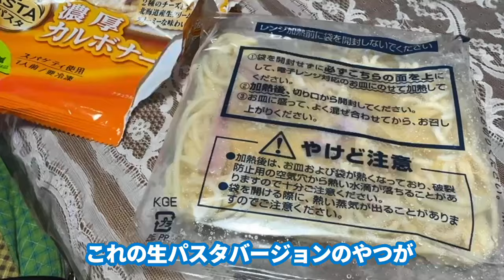高評価だった冷凍パスタ食べてみたら(･･;)！ ママーの濃厚カルボナーラ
क्योटो (Kyoto)
जापानयात्रा (Japan Yatra)
फूडी (Foodie)
खाने के शौक़ीन
पारंपरिकजापान (Paramparik Japan)
यात्रावृत्तांत (Yatra Vrittant)